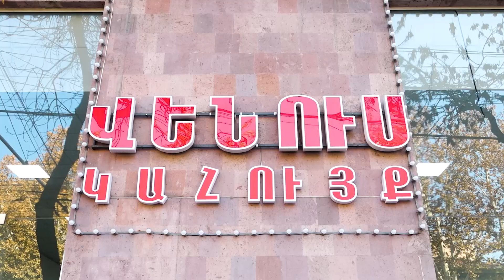Հանդիսատեսը բեմում կտեսնի Կոկո Շանելին, էդիտ Պիաֆին, Ֆրիդա Կալոյին. պրեմիերա՝ Գյումրու թատրոնում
1in.am Armenian News & Analyses.